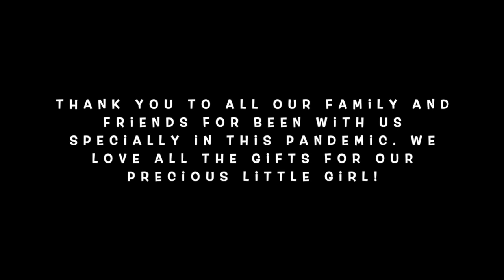babyshower gifts!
This video is about babyshower gifts!